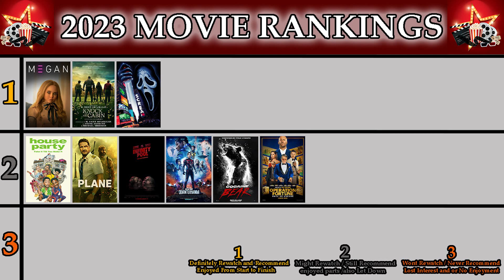SCREAM VI Movie Review (Do You Like Scary Reviews?)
Just me reviewing Scream 6 with NO SPOILERS